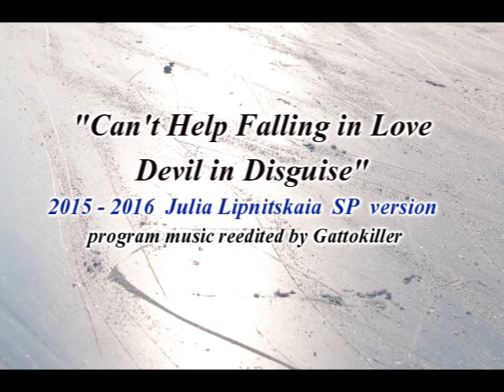Julia Lipnitskaya [2015-2016 SP]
[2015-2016 SP] Can't Help Falling in Love / Devil in Disguise